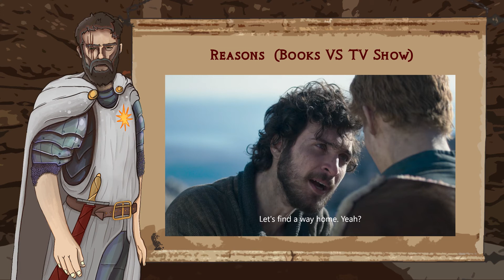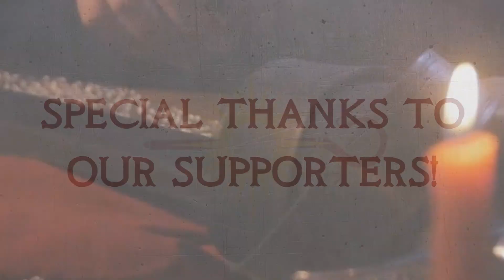Leavetakings in the Wheel of Time - Books VS Tv Show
Child Domon explores the comparisons between the Wheel of Time show and books and how each of them were handled when it comes to the main characters leaving their homes and heading out on a grand adventure and how each story was affected by their reasons and actions

Images from the Comic books "The Eye of the World"
Screenshots from the TV show "The Wheel of Time" - Season 1

MAY YOU ALWAYS WALK IN THE LIGHT!

This project has seen the Light thanks to a lot of talented people:

Follow him on Twitter: @chibbingrove